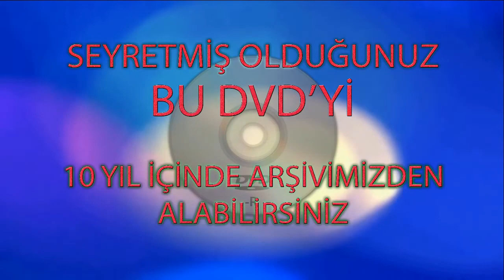1.BÖLÜM GAMZE VOLKAN TUNA DEMİRBOZAN KARASU RAMAN DÜĞÜNÜ 16.09.2016